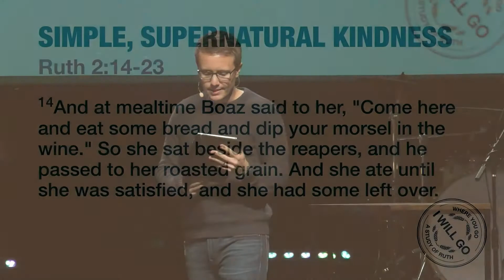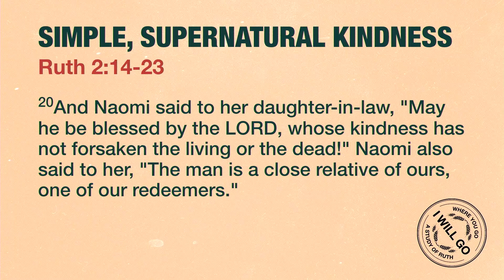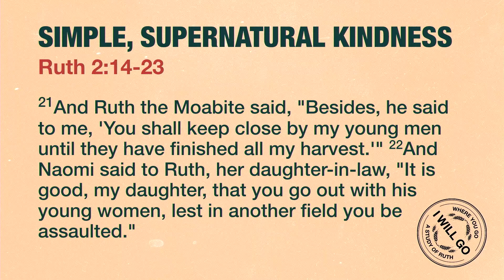Simple, Supernatural Kindness | Tim Birdwell | Phoenix Bible Church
Pastor Tim Birdwell shares a message on "Simple, Supernatural Kindness" from Ruth 2:14-23.

From the Phoenix Bible Church series "Where You Go, I Will Go"